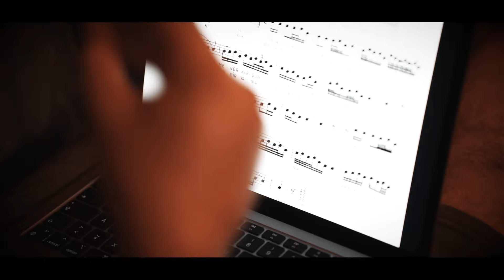Zübeyr - Yaslı Yürek (Official Video) #2023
Zübeyr'in, Dinamik Müzik Yapım etiketiyle yayınlanan "Yaslı Yürek" isimli tekli çalışması, video klibiyle Dinamik Müzik'te.

Aranjör: Aşkın Yeşbek
Müzik Yönetmeni: Mesut Çelik - Mahmut Zübeyr Parmaksız
Gitarlar: Cem Şengül
Bas Gitar: Onur Kamer
Bağlama: Mesut Çelik
Tuşlu Çalgılar: Aşkın Yeşbek
Kaval: Polat Akarçay
Kayıt: Nova Studio
Mix & Mastering: Güven Kütük
Klip Yönetmeni: Yunus Emre Kayaoğlu
Makeup & Styling: Yunus Emre Kayaoğlu
Cast: Hazel Kılıç
Digital Pr: Dinamik Müzik

"Yaslı Yürek" şarkı sözleri ile

Aşktan bana yadigar kalan
Meftun yaralı kırık bir can
Biraz gözyaşı biraz yalan
İnan bu sözlerime inan

Unutur sanma gönlün bizi
İade İ Ziyaret eder bir gün gelir vicdanın seni
Hatırla çok sevmişti değil mi
Kırgınlıklar diler sana şimdi
Yaslı yüreğim dizi dizi